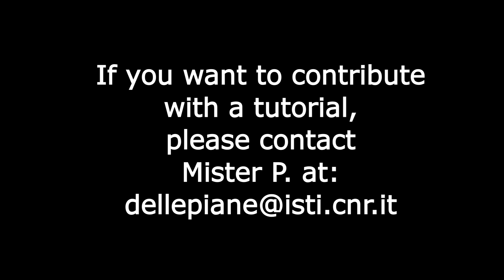Meshlab 2016: a new age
MeshLab 2016 is the longly awaited new release of MeshLab. There has been a total re-writing of the rendering system, and some new features are available. The channel will be re-organized and updated!